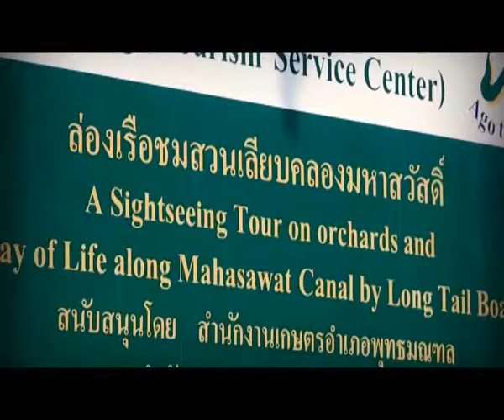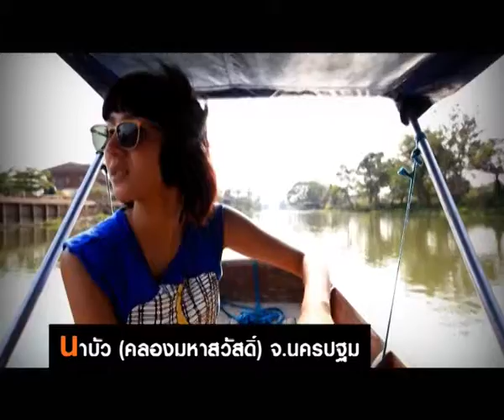[Dude TV] Wandering_T08 on air 23-05-55 (Part3/3)